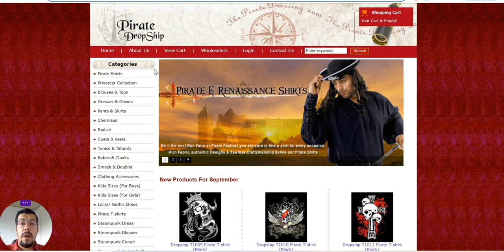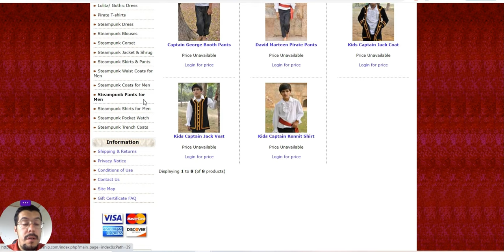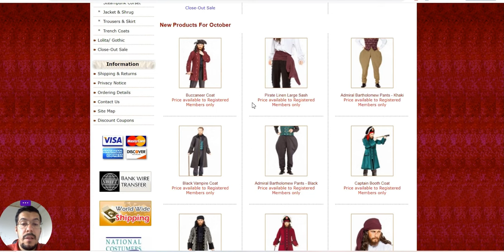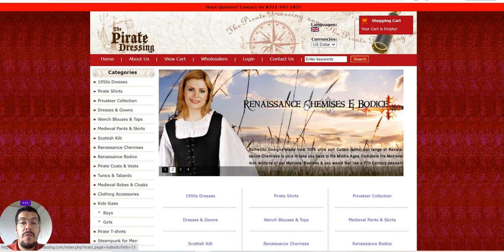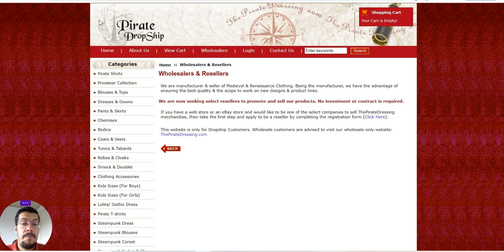Top Wholesaler for Medieval & Renaissance Designs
❗ Email Marketing

❗ Hosting

❗ Free Hosting